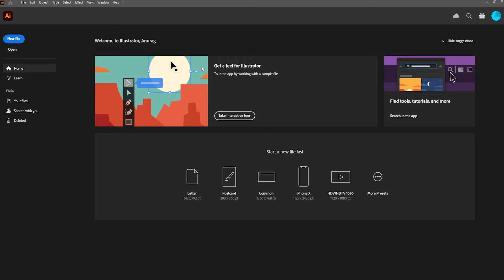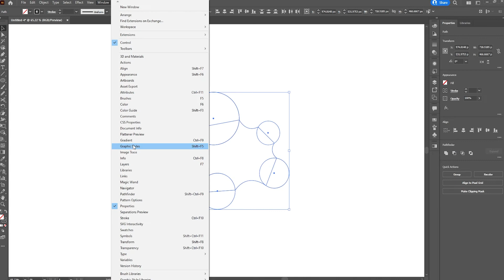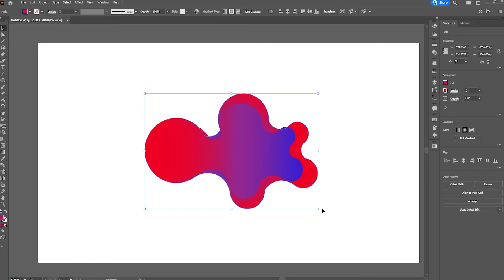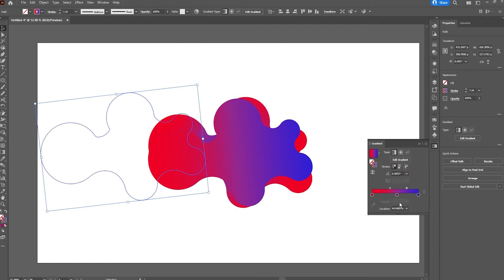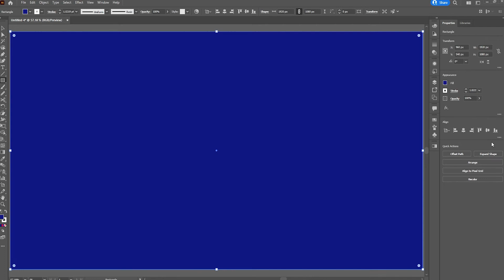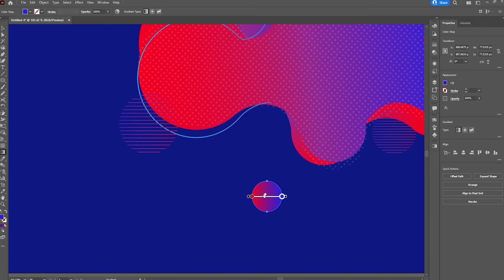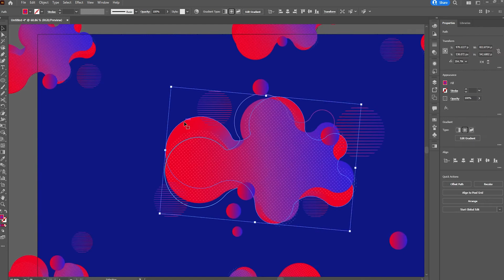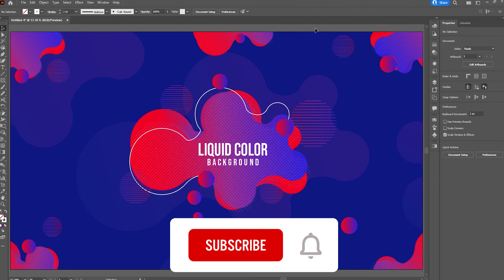Create Amazing Liquid Color Background in Illustrator | Illustrator Tutorial | Background Design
Hello, everyone welcome to “Learnik” Channel. Today in this illustrator tutorial we will create amazing liquid color background in illustrator.
In this illustrator, I'll show you step by step process of creating amazing liquid color background.

In this Illustrator Tutorial topics cover:-
[1] how to design background in illustrator
[2] gradient background in illustrator
[3] liquid background in illustrator
[4] trendy background design in illustrator

So please see this illustrator tutorial video through to the conclusion. I hope this video helps you and you learned something new.